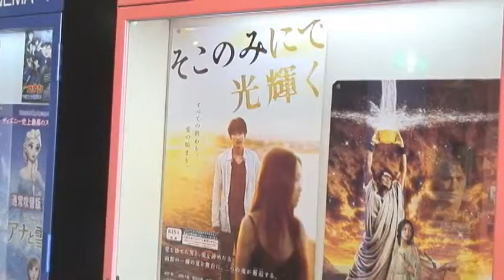呉美保監督が地元で舞台あいさつ 映画「そこのみにて光輝く」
函館を舞台に男女の愛を描いた映画「そこのみにて光輝く」を監督した、伊賀市出身の呉美保さんが5月31日、同市小田町のジストシネマ伊賀上野で舞台あいさつに臨み、地元のファンに向けて作品をPRした。